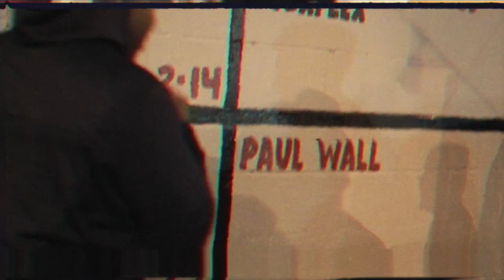2018 NYE RECAP Featuring YFE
The Yung Flexers 2018 NYE performance recap.
 @TheYungFlexers Instragram/Twitter
Song - YFE BZ